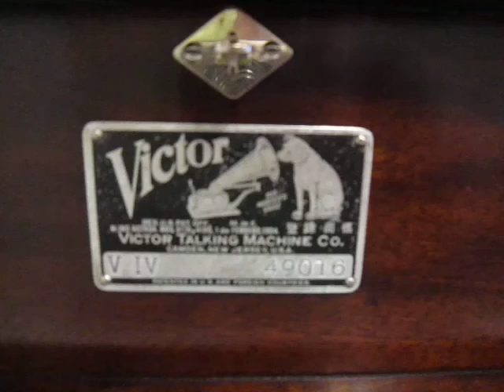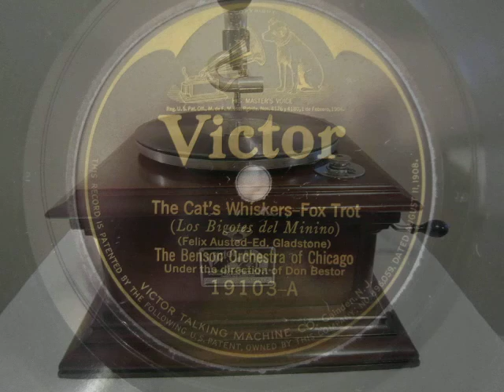"Late" Victor IV Phonograph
This is a demonstration of an "Extremely Late" Victor IV Phonograph.
I'm guessing circa 1920?  The interesting thing about this machine is that it is larger than the earlier Victor IV's, and it uses many components of the later Victrola's, including motor, crank, escutcheon, and speed control.